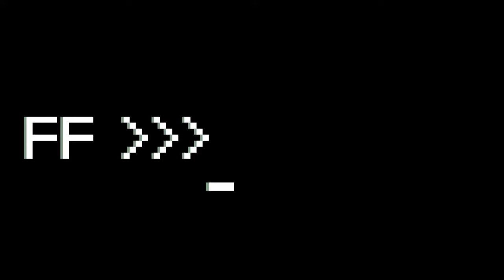Elite Dangerous Odyssey Alpha: looking for atmospheres and POI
Hunting Atmospheric Planets and Exploring POI

GPU: NVIDIA GeForce RTX 2060
CPU: Intel(R) Core(TM) i7-4790 CPU @ 3.60GHz
Memory: 16 GB RAM
Current resolution: 1920 x 1080, 60Hz
Operating system: Win 10

Elite Dangerous
Odyssey
Alpha